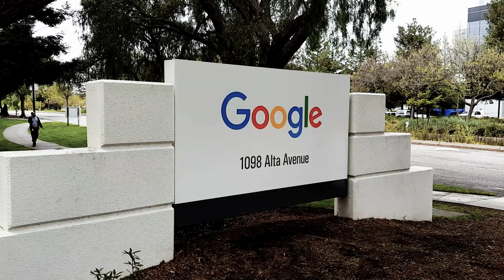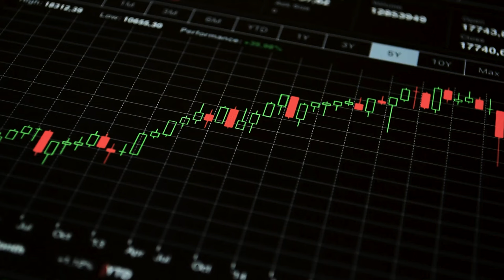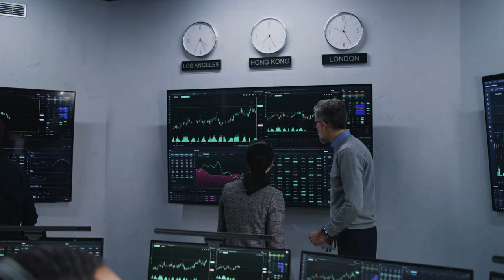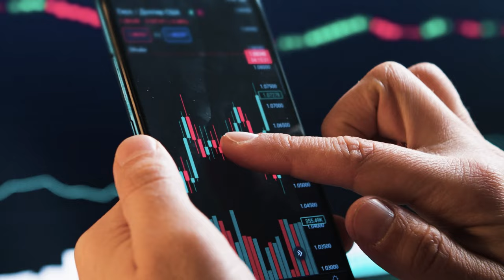Why Former Google CEO Eric Schmidt Thinks Nvidia Is a No-Brainer Artificial Intelligence (AI) Winner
In this video, we discuss the bullish perspective of former Google CEO Eric Schmidt on Nvidia's future in AI. Schmidt, who was instrumental in integrating AI into Google's early products, now sees Nvidia as the top contender in the AI race. Discover why Schmidt believes Nvidia is set to dominate the AI landscape, how major corporations are gearing up to invest billions in Nvidia’s GPUs, and what this could mean for the stock market. We’ll also explore potential risks and what investors need to consider before jumping in. Don’t miss this look into the future of AI investing!